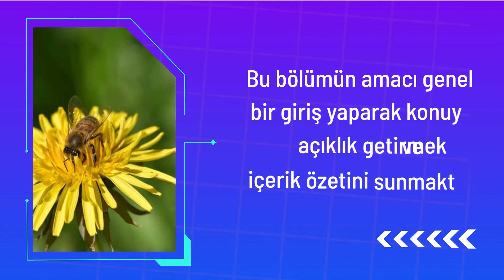Youtube SEO Optimizasyonu: Videonuzu İlk Sayfada Göstermenin Şaşırtıcı Yolları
Merhaba YoutubeSEOOptimizasyonu hakkında bilgi sahibi olmak isteyenler! Bu makalede, videolarınızı ilk sayfada göstermenin şaşırtıcı yollarından bahsedeceğiz. Youtube, dünyanın en büyük video platformlarından biri olarak online varlığınızı artırmak için birebirdir. Fakat, doğru bir optimizasyon yapmadan videonuzun arama sonuçlarında yüksek sıralara ulaşması oldukça zordur. Makalemizde, anahtar kelime araştırması, açıklama metni, etiketler ve bağlantılar dahil videonuzun arama sonuçlarında öne çıkmasını sağlayacak önemli püf noktalarını paylaşacağız. Daha fazla izlenme almak için videolarınızı optimize etmek için gerekli stratejileri öğrenmek isterseniz, bu makale sizin için doğru yer!